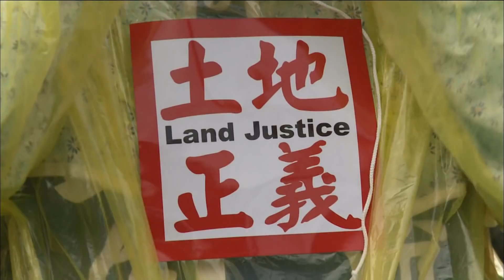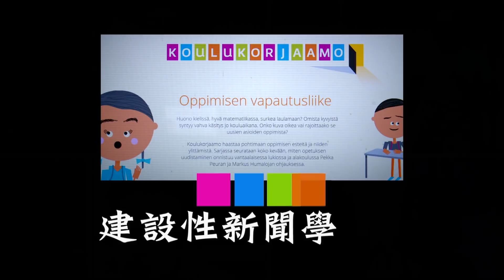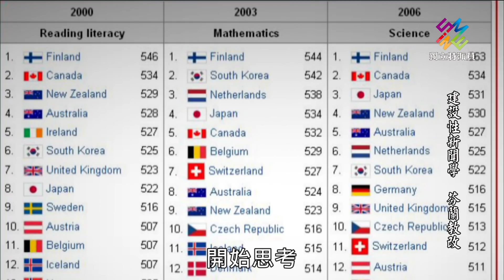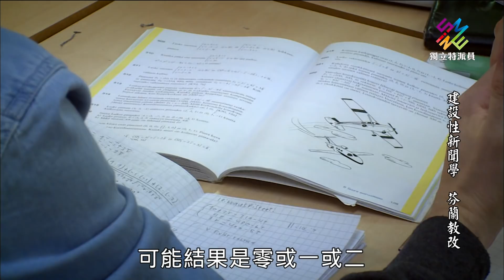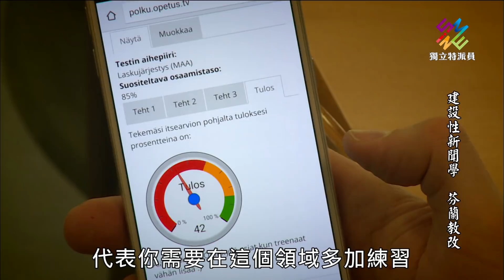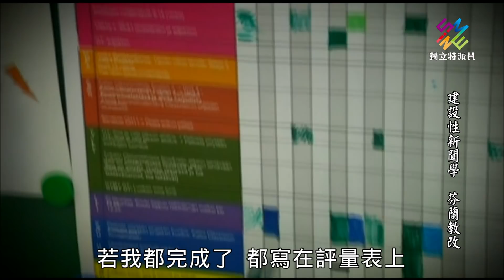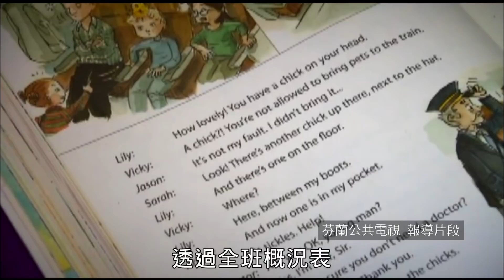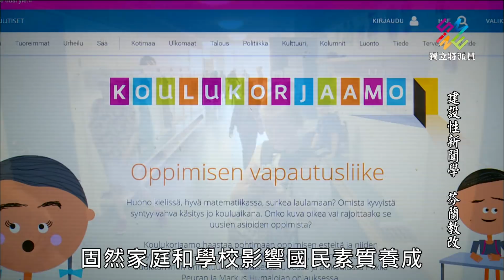獨立特派員 第537集 (建設性新聞學-芬蘭教改)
▌單元介紹

我們曾介紹過芬蘭公視記者發動甄選安養機構的改善計畫，以建設性新聞學的理念深入介入議題並提出解決方案，事實上他們還將這樣的理念延伸到教育改革的議題上。芬蘭有幾位老師發展激勵學習，雖然一開始不被看好，但芬蘭公視持續追蹤現場教學的發展過程，讓芬蘭公視成為全國教改的觀摩平台。